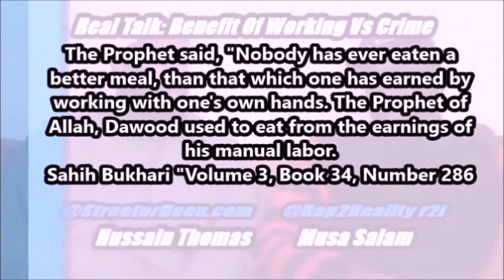REAL TALK: BROTHERS AND SISTER TOPICS (FULL SHOW)